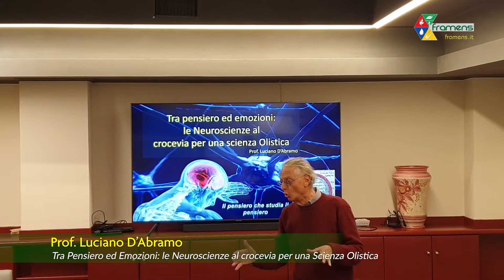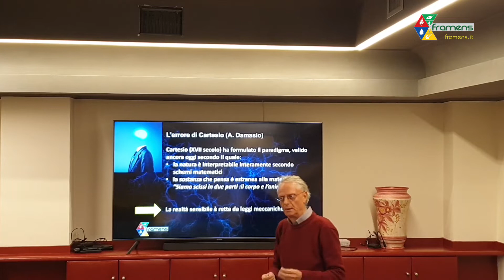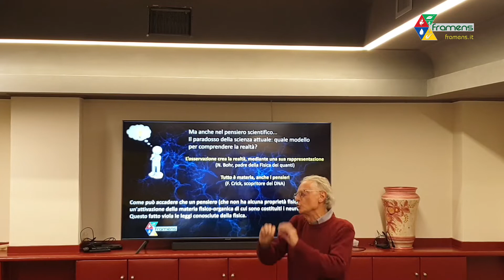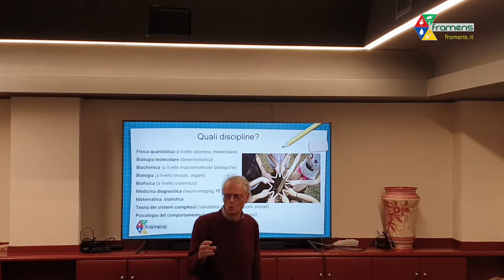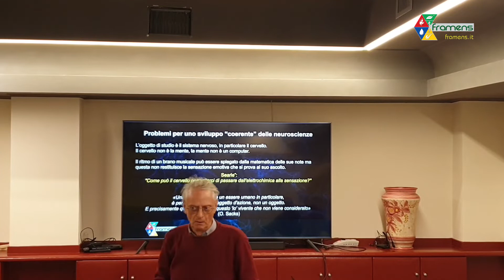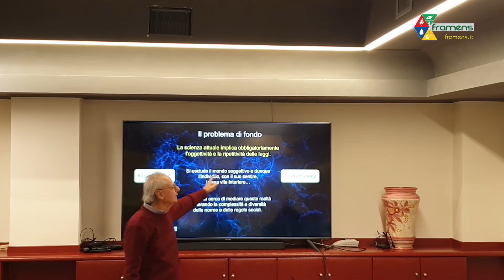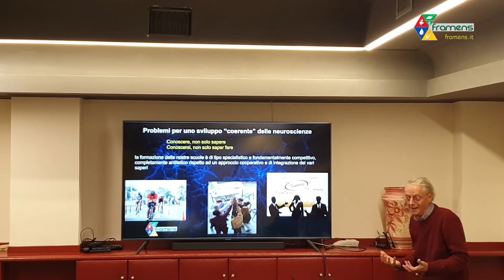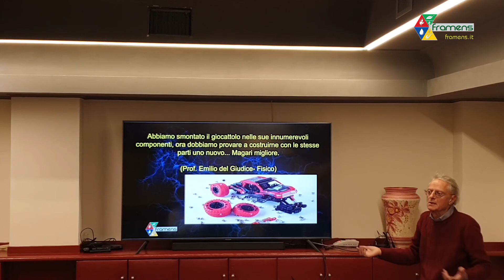Incontri di Naturopatia 25 Novembre 2022 - Le neuroscienze al crocevia per una scienza Olistica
°°°°°°° LEGGIMI per maggiori info su questo argomento!!! °°°°°°°

La Scuola di Naturopatia online FRAMENS presenta gli Incontri tra e con operatori del Settore Naturopatico

Questi Incontri vogliono essere uno strumento culturale per offrire ai partecipanti la possibilità di approfondire tematiche scientifiche e culturali legate alla Naturopatia e scambiare opinioni con Allievi, Docenti e Ospiti.

Tra pensiero ed emozioni: le neuroscienze al crocevia per una scienza Olistica
Prof. Luciano D'Abramo